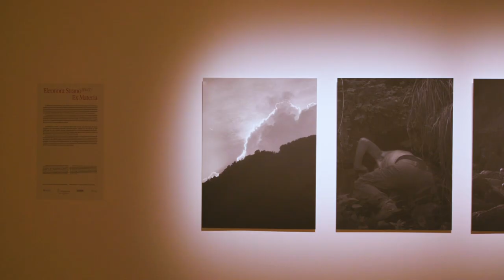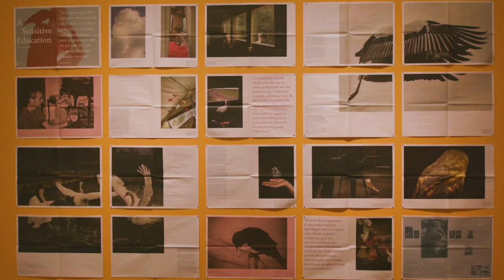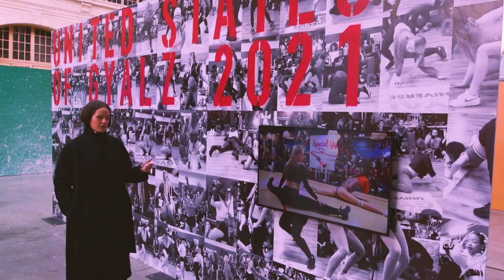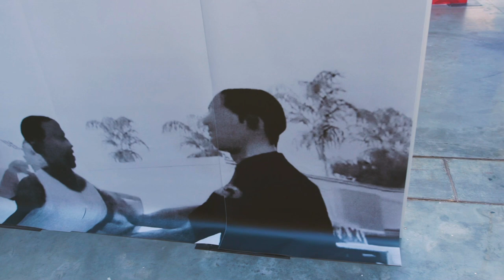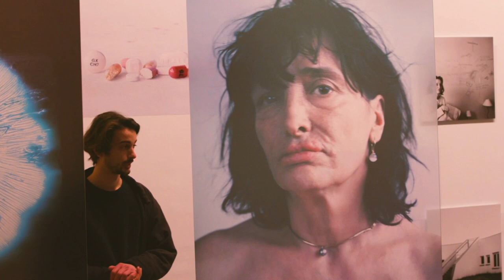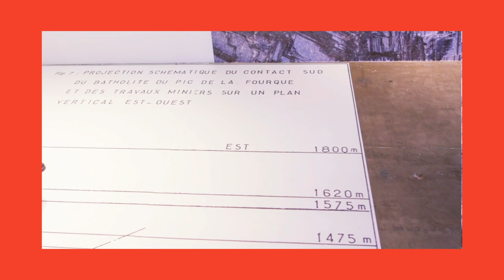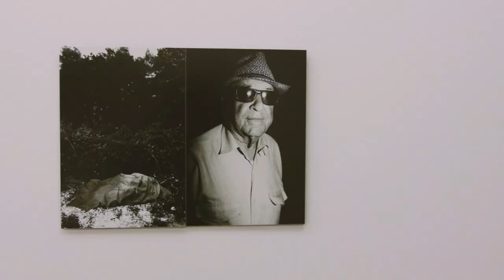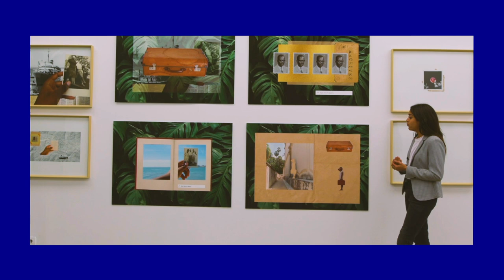La visite guidée en ligne du Festival Circulation(s) 2021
Une balade vidéo dans cette 11ème édition au CENTQUATRE-PARIS en compagnie des artistes et des membres du comité artistique de Fetart.
Bienvenu.e(s) et bonne visite !